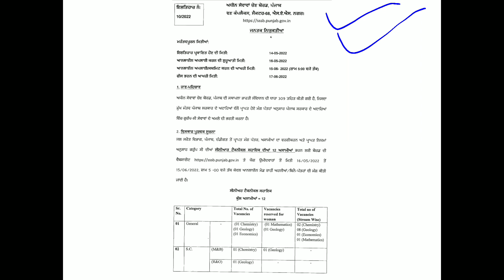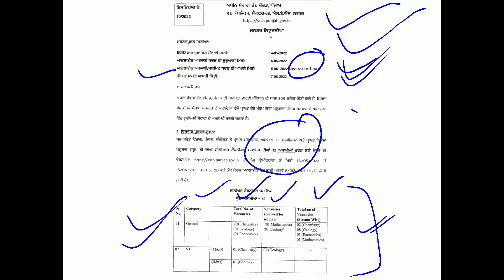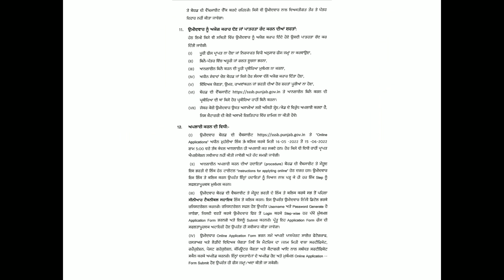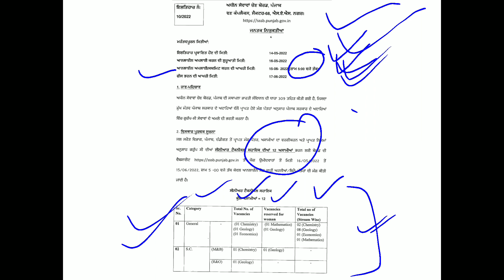PSSSB Senior Technical Assistant Last Date To Apply Is Tomorrow(15/6/2022)Apply Link In Description.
This is the video regarding last date to apply psssb senior assistant recruitment 2022.

Apply online click on link below -

To see  Notification of PSSSB Senior Technical Assistant on YouTube click on -

To see this detailed notification and Join our telegram channel, Click on link below -